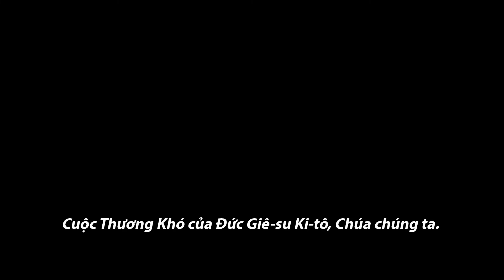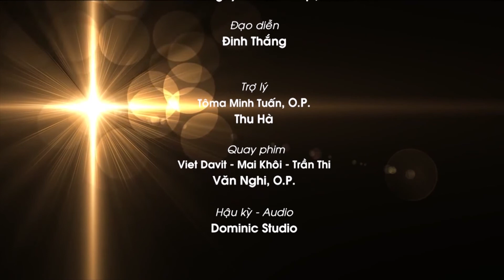Để Lời Được Lớn Lên: Chúa Nhật Lễ Lá, năm A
Dòng Đa Minh